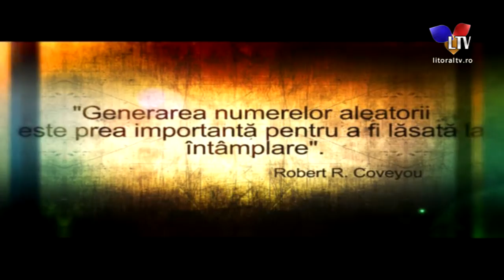1,2,3...Milena (09.04.2020) - Litoral TV